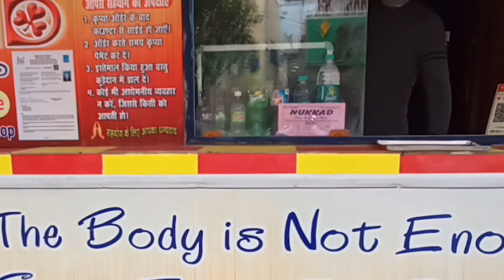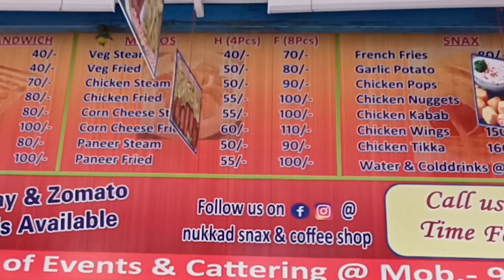Nukkad Snax & Coffee Shop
Fast Food, North Indian, Chinese, Beverages
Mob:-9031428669